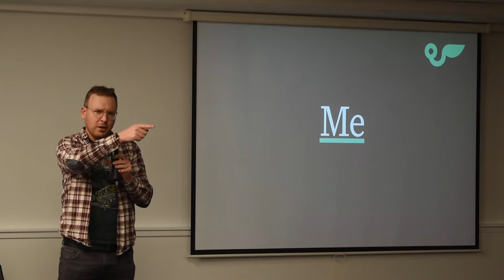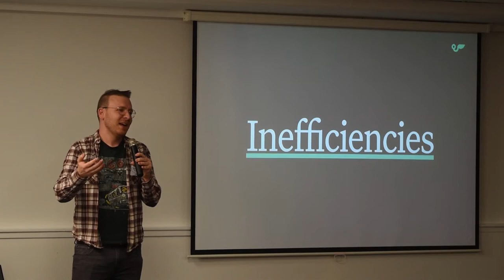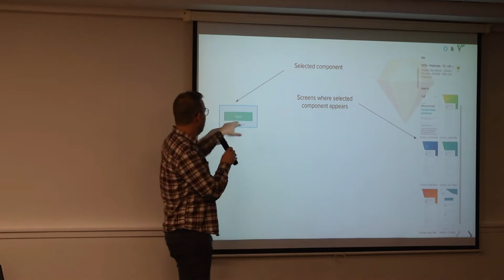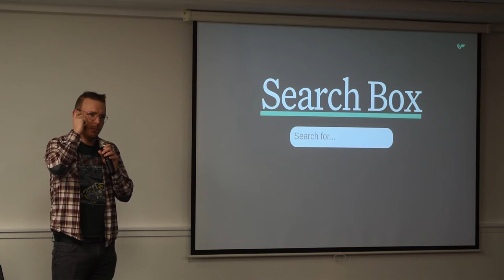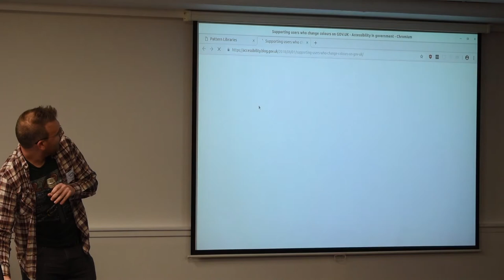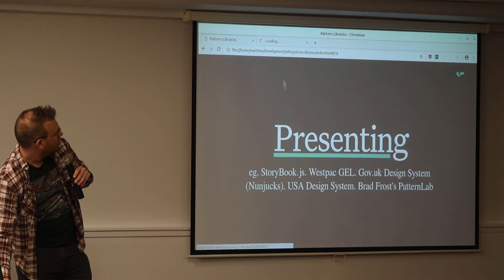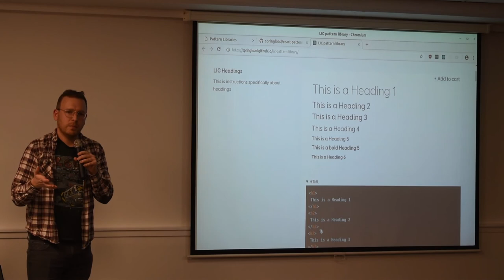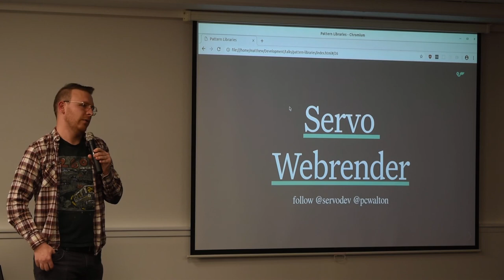Matthew Holloway: An Introduction to Pattern Libraries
Presentation by Matthew Holloway at WOSSAT in Wellington, New Zealand, on 20 September 2018.